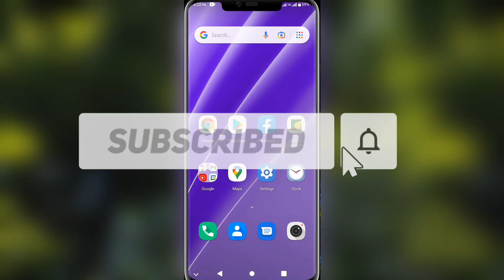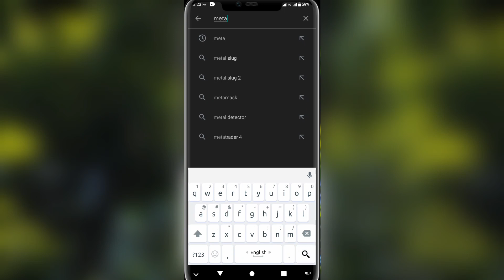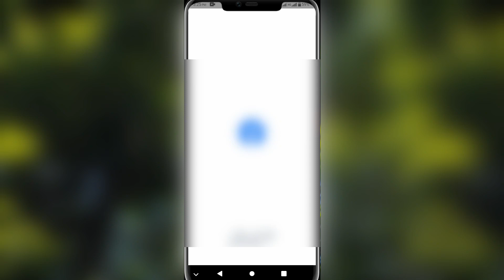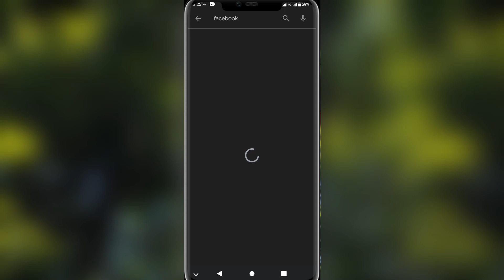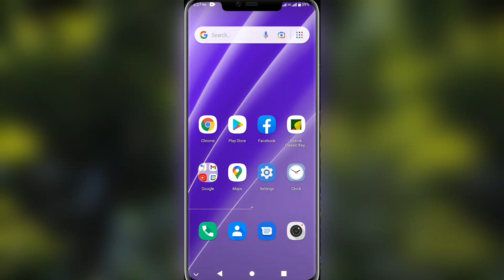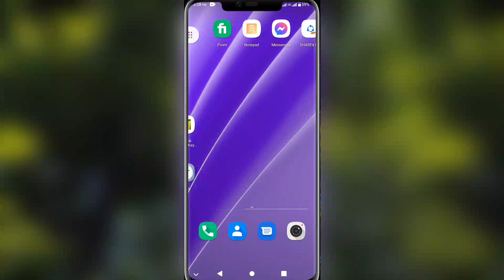ফেসবুকের নাম পরিবর্তন হলো। Facebook Name Change Update 2021 Bangla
কোন সমস্যা থাকলে আমাদের গ্রুপ এ জইন হয়ে পোস্ট করুন গ্রুপ লিঙ্ক

My Before Vidieo Link:

Facebook Viral Status Video Editing Station Name Status Editing 2021 Bangla -ট্রেন WHATSAPP status :

Get Live YouTube Subscribers Count on Phone Screen  Real Time YouTube Subscriber Count 2021 bangla :

ʟɪᴋᴇ | sᴜʙsᴄʀɪʙᴇ | ᴄᴏᴍᴍᴇɴᴛ | sʜᴀʀᴇ
●▬▬▬▬▬▬▬ஜ۩۞۩ஜ▬▬▬▬▬▬●
ᴛʜᴀɴᴋ ʏᴏᴜ
●▬▬▬▬▬▬▬ஜ۩۞۩ஜ▬▬▬▬▬▬●

All the topics of Computer Basic Course and Android mobile are discussed in my channel and the general knowledge of all the Android apps is very easy. Any problems of android and android apps are resolved. The functions of any Android apps are presented to the public. The general people can learn something about this. Every day new video is upload to my channel.